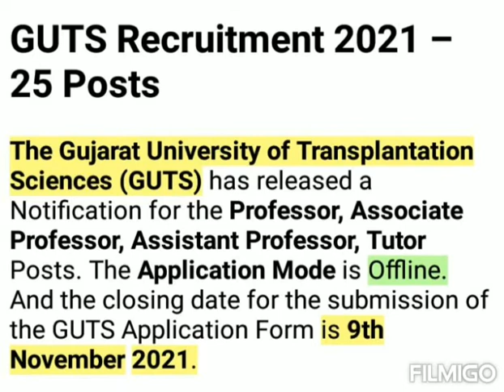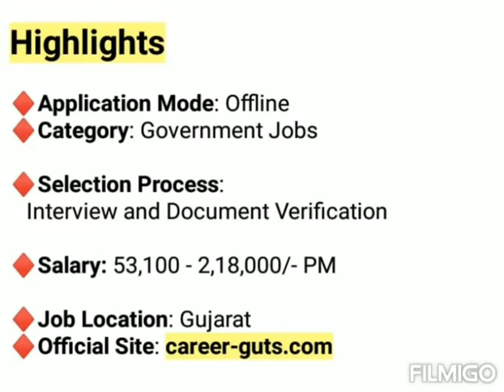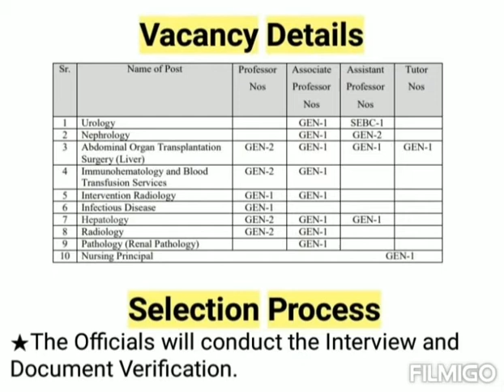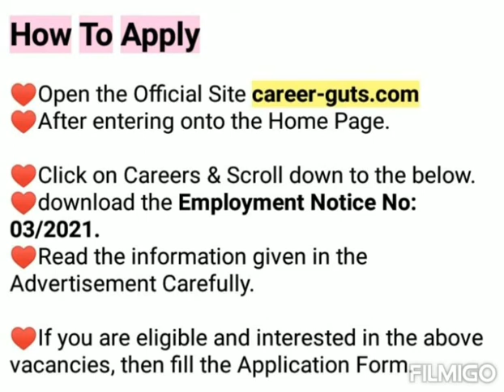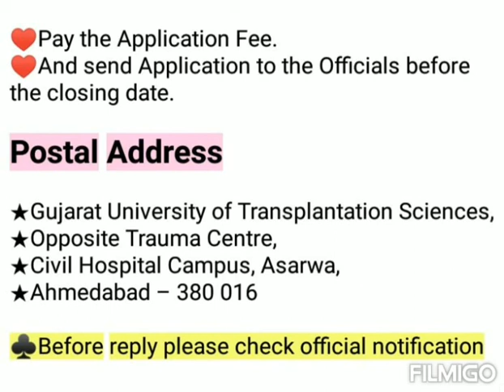Gujarat University of Transplantation Sciences Vacancy | Gujarat Govt Jobs